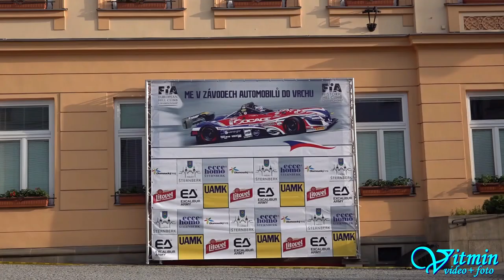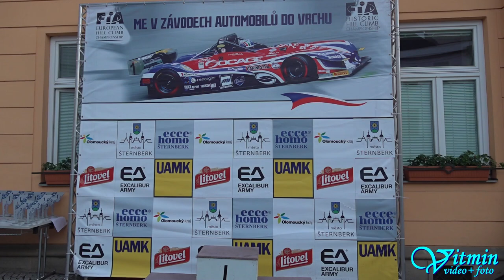Škoda 130 RS - Robert Brož - ME Ecce Homo Šternberk 2019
Robert Brož si na krásném voze Škoda 130 RS dojel pro druhé místo ve třídě HA-C3-C1 na ME Ecce Homo Šternberk 2019.